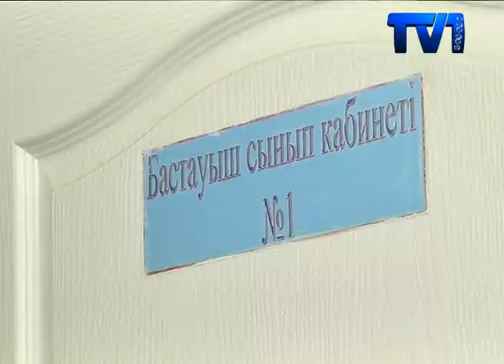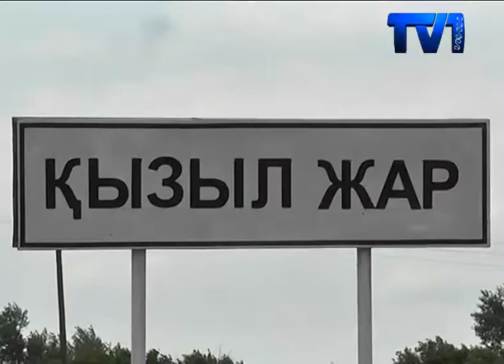В ПОСЕЛКЕ КЫЗЫЛЖАР БУХАР ЖЫРАУСКОГО РАЙОНА ЕДИНСТВЕННАЯ ШКОЛА НУЖДАЕТСЯ В КАПИТАЛЬНОМ РЕМОНТЕ.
Сгнивший пол, ветхие стены, дырявая крыша. На полу и по стенам расползается грибок.  Учится здесь невозможно, в один голос твердят родители, требуя срочного ремонта. Но, к сожалению, реакции от властей нет уже два года.

Невозможно поверить, но еще недавно здесь учились дети. Единственная школа в поселке Кызыл жар существует с 1964 года. Численность населения не велика: всего 1000 человек, поэтому одной школы всегда было достаточно. Беды начались с 2015 года, когда поселок затопило талыми водами. По словам местных жителей, школа тогда около пяти дней простояла в воде. Теперь учебному заведению требуется капитальный ремонт. На протяжении двух лет родители и ученики борются с этой проблемой, но от властей реакции нет никакой.

Из-за сырости, сквозняков и плесени, ученики постоянно болеют. Стоит один раз появиться в школе, и можно заработать больничный на месяц. Некоторые из школьников до сих пор лежат в больницах и проходят курс восстановления. Власти предлагают в грядущем учебном году запустить специальный автобус, чтобы возить учеников и учителей в соседний поселок. Но родители не согласны.
По словам родителей, отправлять детей в другой поселок опасно, особенно зимой. Ведь никому не известно, что произойдет в дороге. Да и в школе поселка Жанаталап не так много мест. Власти гарантируют, что в соседнем поселке будут учиться только средние и старшие классы. Начальные останутся в старой школе.
Пока родители находятся в недоумении, а чиновники в поисках новых идей, ученикам остается ждать и надеяться, что когда-нибудь они смогут полноценно учиться в своей школе.